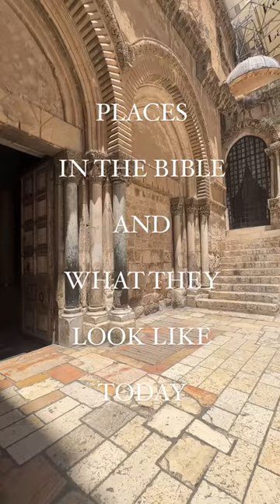The Empty TOMB!